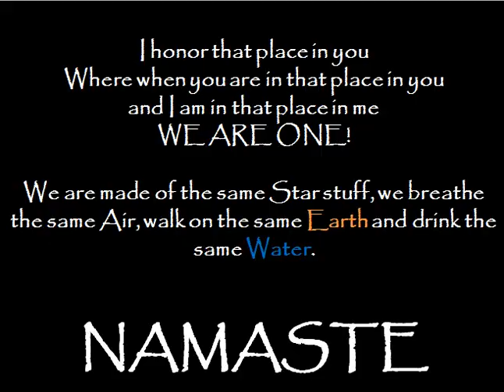Will and Voice pptx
There is no such thing as a "bad" emotion. Emotions are only "bad" when you are stuck on one (chronic) or improperly use it.

Fear = warns us
Anger = guides us to strengthen our boundaries (or move them) once ours have been crossed/betrayed
Worry =  helps us digest things...break a problem down
Sad = tells us that to be gentle with our own or someone else's heart
Grief = helps us let go

When the emotions are stuck/chronic they are pathological:
Fear = paralysis...as in frozen with fear...our forward movement is halted
Anger = rage...screaming at the world and trying to control it or someone else
Worry = anxiety...going around in circles and not moving forward...over thinking things
Sad = depression...the fire/passion has gone from the heart, and there is no motivation to move forward
Grief = longing for what was...looking back on one's path not forward. Walking backwards makes the journey longer and harder.

I had a call in the middle of this video, so there is a little bit of a hiccup around 8:20. It is only a few seconds long. My old self would have stressed and redone the video to make it "perfect." As I become more and more comfortable with myself, I realize "I am good enough." I am "Perfect in my own way."...so is this video. Enjoy! or not.

Updated 5/2023

I have one purpose with two manifestations here on this planet Gaia now.

I am an Aquarian Architect. Joseph Campbell talked about how when we grow in understanding our mythology must be upgraded to match it! That is what I countless others are here to start doing. An aquarian architect is anyone that is helping establish, guide and anchor the new paradigm shift. I do my work through:

1. *Group and Individual Sessions

2. Writing, Classes and Speaking

*BioTheosis SOUL READINGS
I am a Spiritual messenger. I tune into your soul and relay messages to you about what the true nature of your physical, emotional and mental issues/blocks are. If you understand what causes your blocks, then you can make a more soulful decision about how to move forward on your path in life. What I do is connect you to your higher self and let the messages from your higher self to you be heard. So, if you're looking for true causes so you can effect true solutions, I can help.

If you are interested in a phone, zoom or in-person session or a class in your area drop me a line: or call me .

BROdhi Jon
I am a SOuL Guide helping illuminate the dark corners of one's Body, Emotions, Mind and Sprit so the light of their SOuL can shine forth!

BioTheosis GLOSSARY

BioTheosis :Bio = Body and Theosis = God. BioTheosis is the process of Reconciling our Human Nature with Our Divine Birthright.

Devil :A backward liveD life. The Reptilian/Lower Survival bRAin

DivineSourceCode :This the Coding that Source used to create our Reality.

GardenofEden :The whole planet, which means we never got kicked out of the Graden. Our perceptions have blinded us from seeing and fully appreciating the abundant Garden that feeds, clothes and shelters us all!

Healer :This is an old worn-out term that is rooted in duality/polarity. The concepts of Healer and Healy are on their way out.

LoveNote :We are all Love Notes that Source/God has written to this Planet and her people. Your Love-Note is the special gift you bring this planet.

MultiDimensional :Dimensions are Perspectives. The more Perspectives you can see a thing from the more Dimensional you are.

SpiritualRivility :When you are aligned with your Soul and Source your body and life are filled with an Alive and Vibrant Creative Force that expresses itself through you.